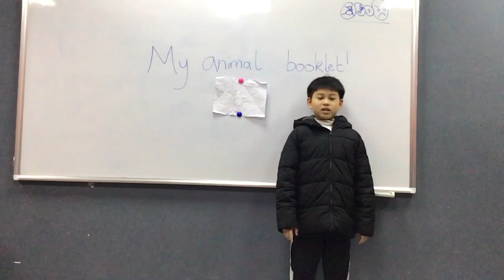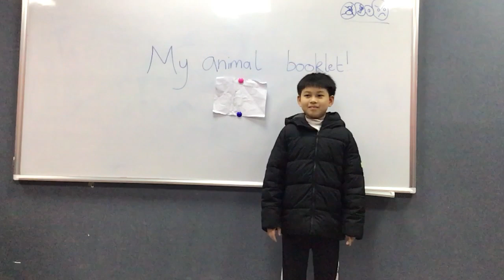CEC Times City_TC-D1-2001_Presentation U5&6_Viet Bach